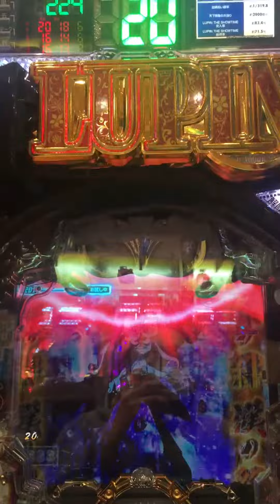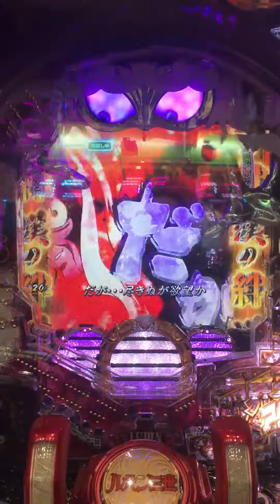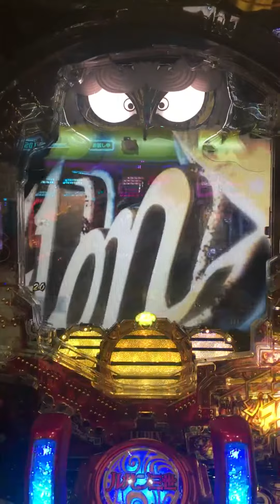Pルパン三世～復活のマモー～ 新台初打ち！先読み、、やかん！？